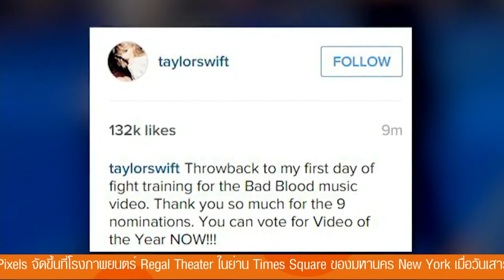Inside News Tonight | 22-07-2558 (3/4)